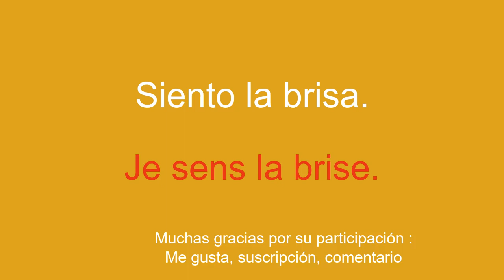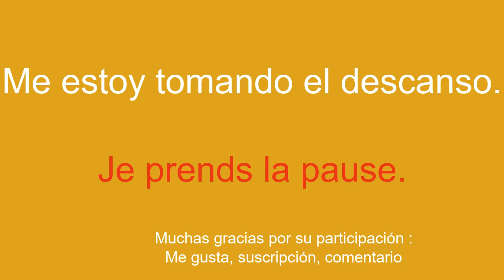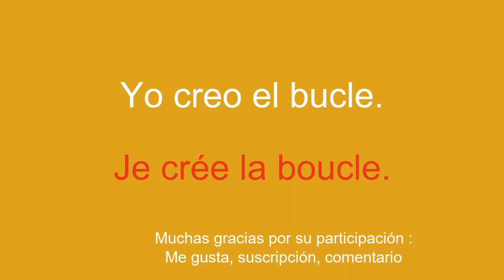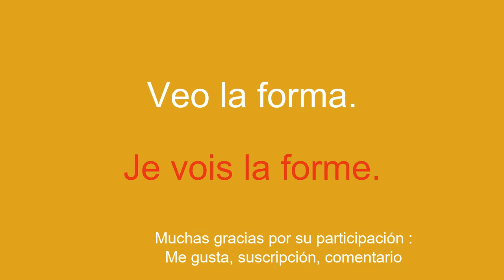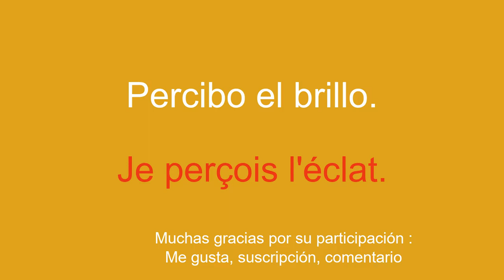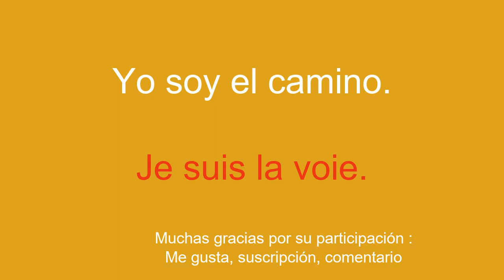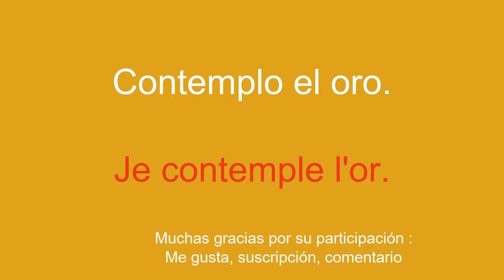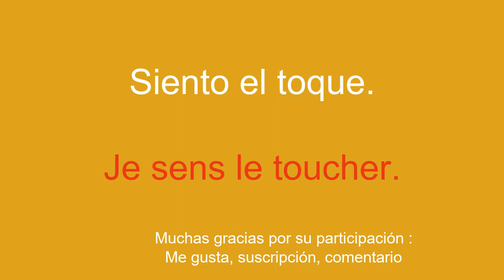Entender el francés de forma fácil